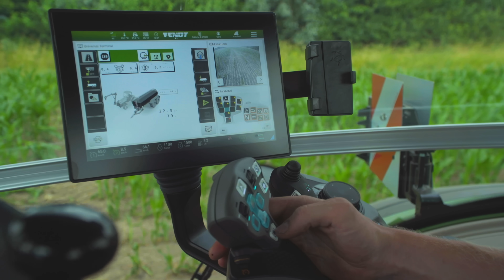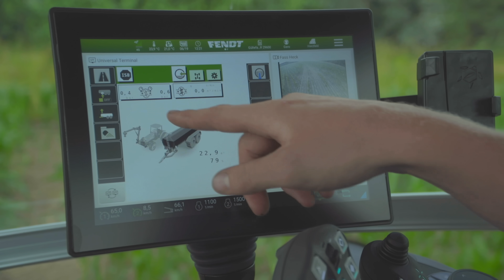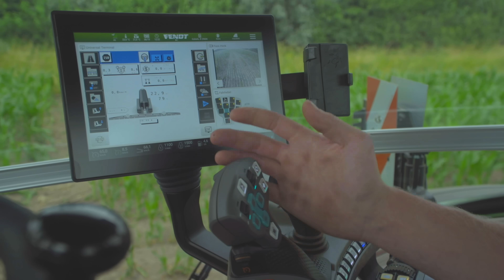😨 4 X KOTTE GARANT BITTE ! PTR 29.600 in Aktion! 936 VARIO Gen7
😨 4 X KOTTE GRANAT BITTE ! PTR 29.600 in Aktion!

In näherer Umgebung des der schönen Stadt Münster fand dieses Jahr einer meiner Drehs für die Firme Garant Kotte statt.
Dort angekommen, wartete eine ganze Kolonne auf mich, die darauf wartete, in den Einsatz zu ziehen und losfahren zu können!

Es war schon eine sehr interessante Aktion, die VIER Fässer auf der Straße rollen zu sehen!